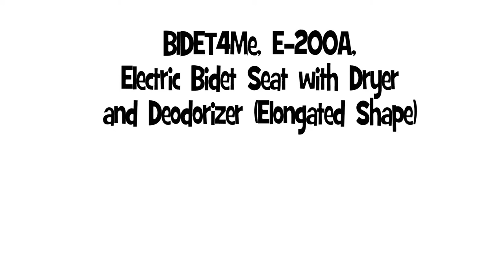BIDET4ME E 200A Bidet Toilet Seat Electric Bidet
BIDET4ME E-200A won the best value electric bidet seat in 2013 !!
It comes with DIY Kits, Very Easy and Simple to install
Bidet is Green, Clean and Hygiene !!